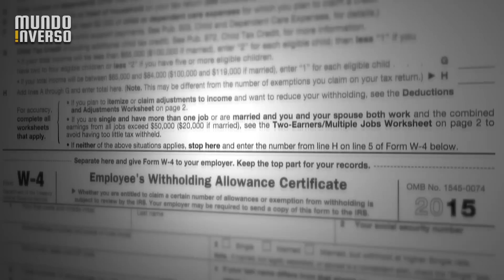O espírito que resolveu seu próprio ASSASS1NAT0 e virou notícia no mundo todo